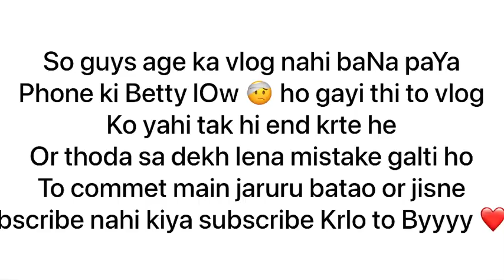My first vlog 😎 vlog mistake ho to bata dena comments main❤️!! 1 vlog !!